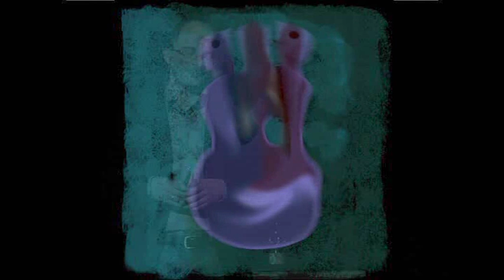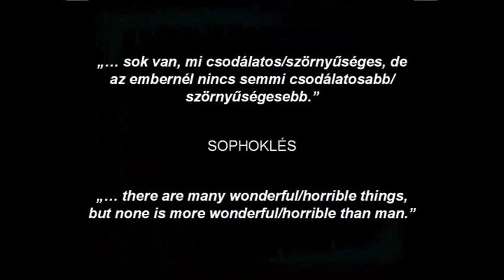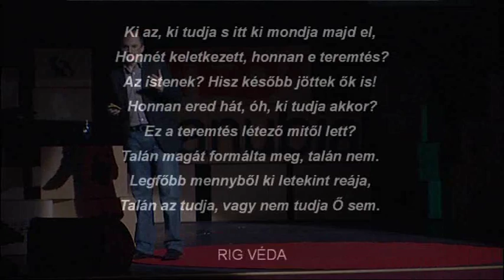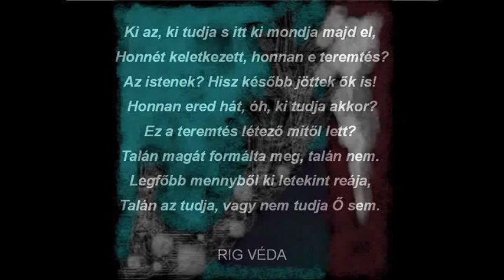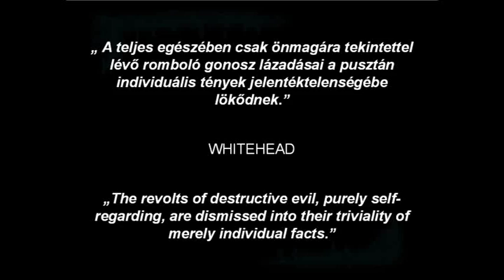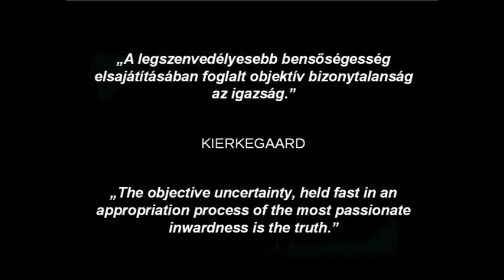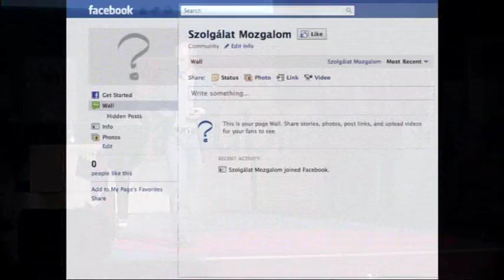TEDxDanubia 2011 - Karsai Gabor - A kezdet kezdete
Karsai Gábor filozófus, a Tan Kapuja Buddhista Főiskola volt tanára és rektora, a KOGART Holding Zrt. vezérigazgatója. Karsai Gábor megfogalmazásában valamennyi korábbi és jelenlegi munkáját a társadalom szellemi-lelki fejlődésének előmozdítása hatotta és hatja át.